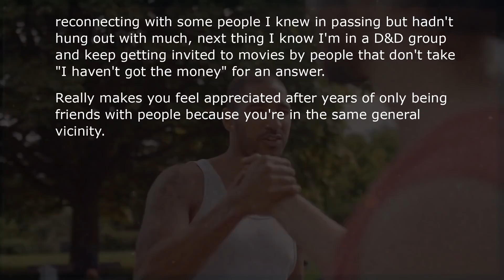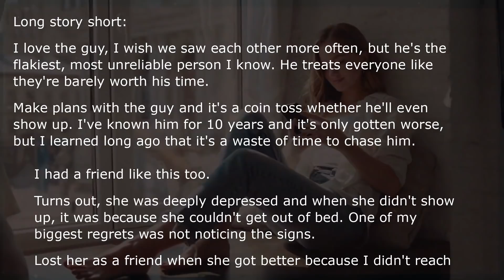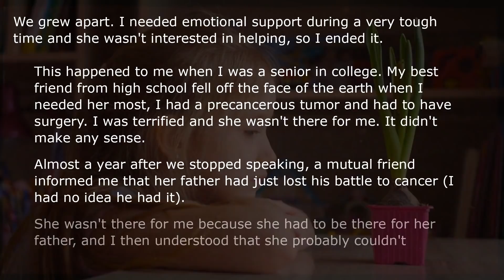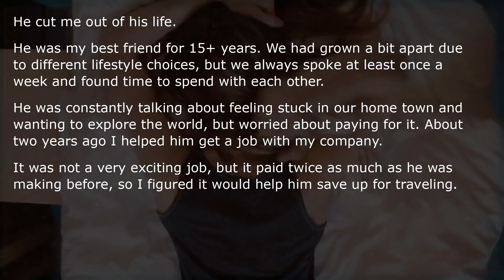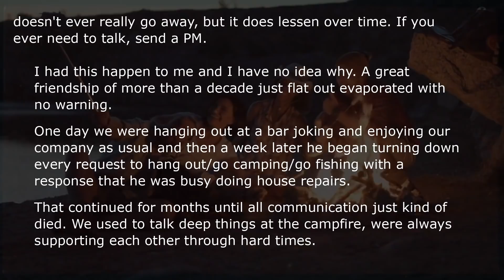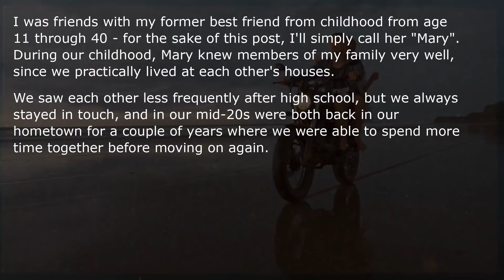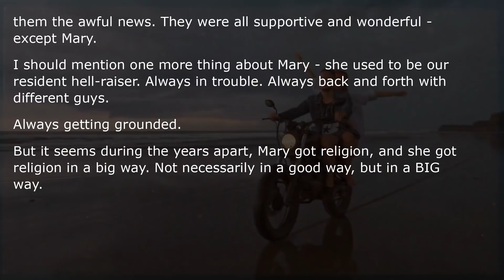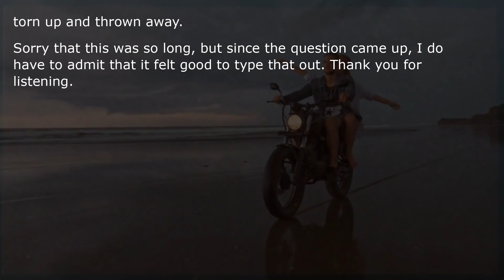Why Don't You Talk To Your Once Best Friend Anymore?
The world is a strange place and the person who may seem to be your closest friend one day can have vanished from your life the next.